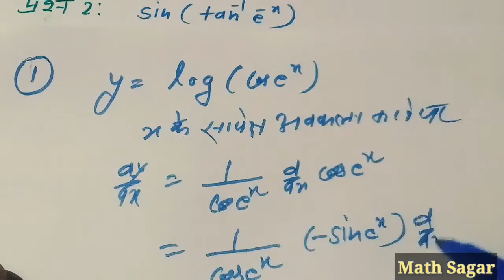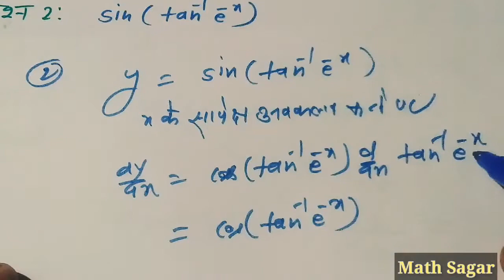CLASS 12/Math /अभ्यास-5/Continuity and Differentiability/ 2021/ Math Sagar/ NCERT In Hindi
दोस्तों, आप सभी लोग अभी से घर बैठे ही 2021 कि तैयारियां शुरू करिये और गणित विषय की उचित अध्यन करें। मैंने नये सिरे से 2021 की तैयारी शुरू कर रहा हूं आज से ही । धन्यवाद।